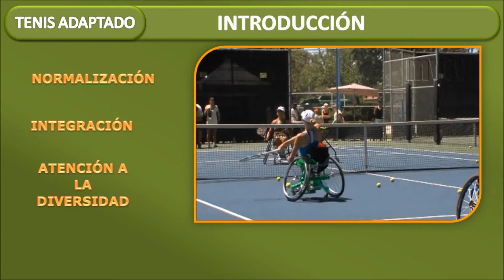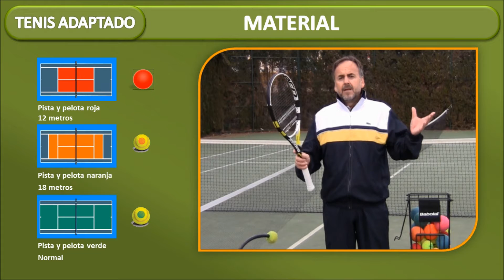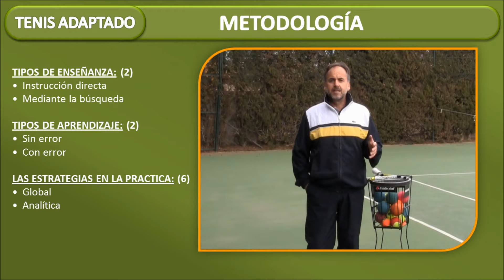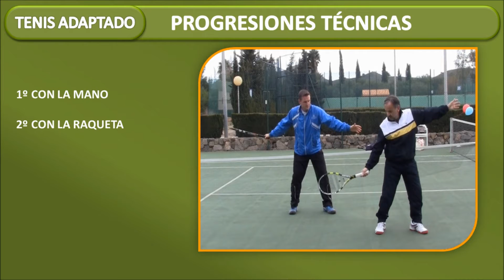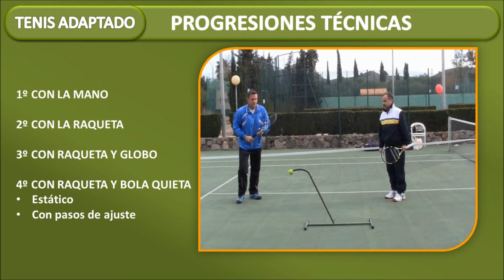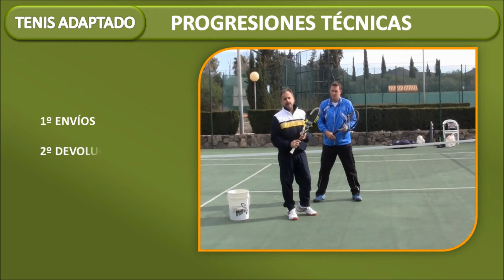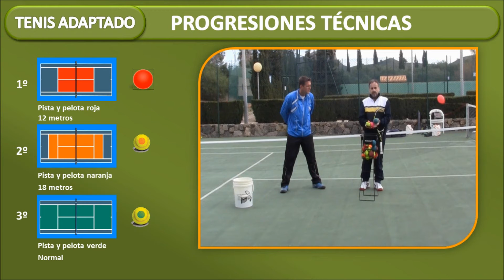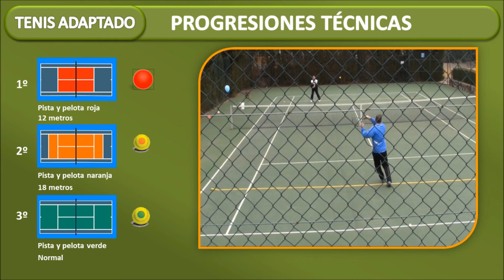Enseñanza de tenis adaptado